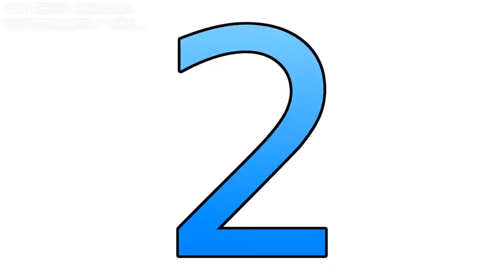Las 5 Presentadoras Mexicanas más Sexys del Super Bowl 2017